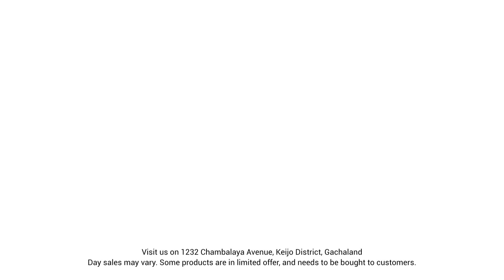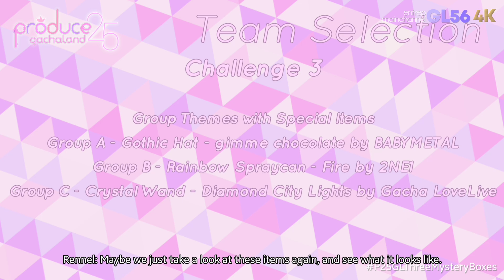The Three Mystery Boxes | Produce 25 Gachaland - EP7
Episode 7 - The Three Mystery Boxes
On this episode, the Idol Professors gave a new challenge to idol aspirants! Three mystery boxes were introduced, and each box has a special item that was represented as a theme for the next performance. Surprisingly, two special guests will be introduced!

About Produce 25 Gachaland:
Produce 25 Gachaland is a contest-simulated miniseries made in Gacha Club and Gacha Life 2. It was inspired on Korean idol search show Produce 101. 25 participants gave artistic and fashionable challenges to spice up each aspirant, in every social platform. Every challenge was set in groups of 5, and the audience chose which group have the best designs and stunning looks to boost the points. When the voting starts, the audience choose one aspirant to save, and the judges will evict 5 aspirants with the lowest votes. The challenge continues, until only the last 5 aspirants are soon become the Ultimate Idol Group!